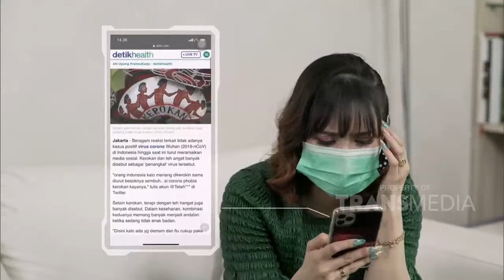KOREAN WAVE IN LOVE | PART 5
KOREA WAVE IN LOVE